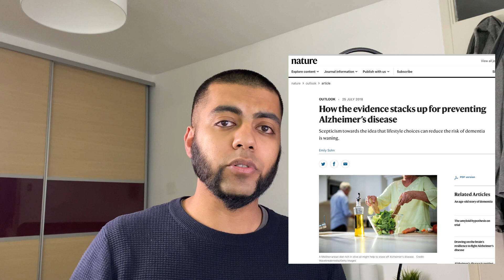Fasting and Alzheimer's Disease | Ep 8 | Fun Facts About Fasting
Cognitive decline is quite alarming when you think of it and a condition like Alzheimer's (AD) is better prevented than treated. As research moved to understanding the diet and environmental factors that cause this, fasting has been shown to boost prevention risk for the onset of AD and the use of ketogenic diet in particular to help boost brain productivity and health!

Within fasting, the notion of resorting to fatty acid metabolism to one reduce insulin secretions where the signalling is already impaired but also the use of ketone bodies has showed positive effects in reducing AD risk but also as a therapeutic strategy predominantly for those patients who test negative for the APOE4 gene variant.

So with the use of fasting and a ketogenic diet where possible we can help to reduce our risk of cognitive decline and better fuel our brain for performance!

MY MEDIUM STORIES:

Account: @aamirhussain23

7 Habits From Elite Athletes To Live A Healthier Life

GET IN TOUCH:

If you just simply want to talk, I would be honoured! The best way would be instagram DM!